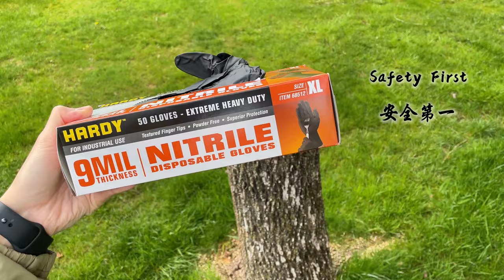Turn a Stump Into a Planter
Tree stumps can be an eyesore in the yard, and removing each can cost hundreds of dollars! Also, why would I remove it when I could enhance it into an artwork? Let's experience this amazing transformation together! Watch me turn an ugly stump into a beautiful planter/flower pot, while listening to my original music 'Spring Zen'.